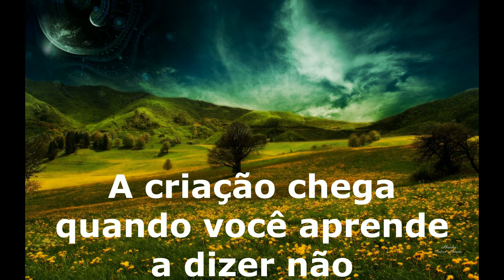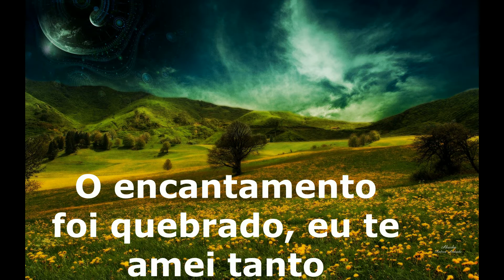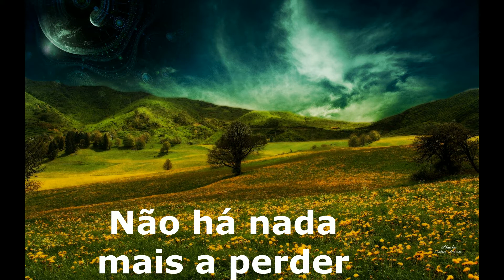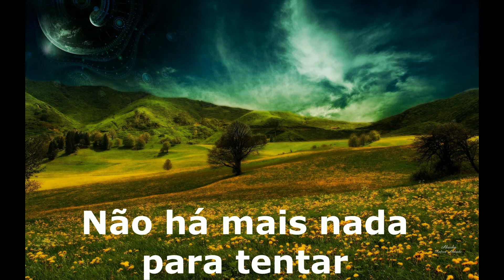Madonna - The power of goodbye tradução